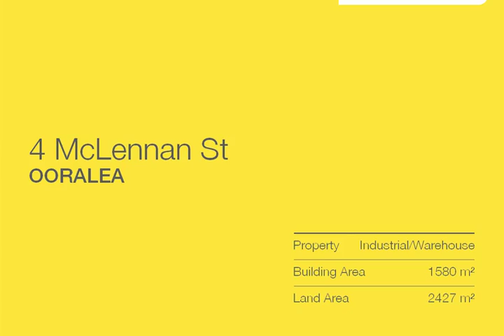Ooralea - Cheap Industrial Shed 1580 Sqm On 2400 Sqm ...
4 Mclennan St, Ooralea
Fred Dubois

Rare find, this 2427 m2 fenced industrial property with 2 sheds of 1151 & 429 m2 and a 1000 m2 hardstand is strategically located at City Gates with easy access to both Peakdowns and Bruce Highways. The 30 year young building is well maintained.
So close to Paget but at a fraction of the cost of Paget's rents.

Inspect the property and make an offer !

MKC6378781
Ray White Mackay City